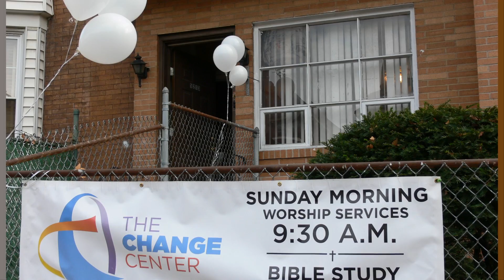Tristan's First Birthday: The Christening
Triston's "First Birthday" movie part 1: The Christening.
A Jamal Lawler Production